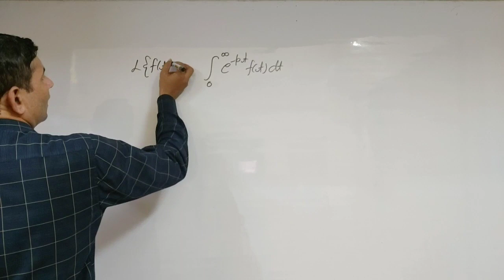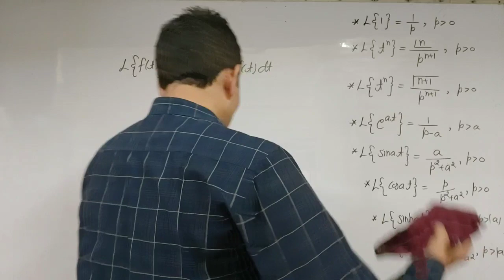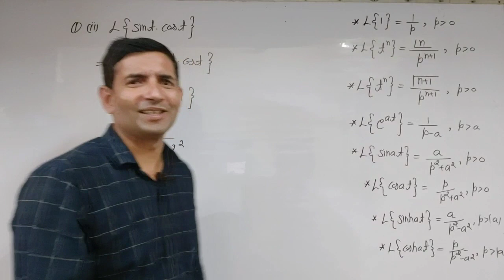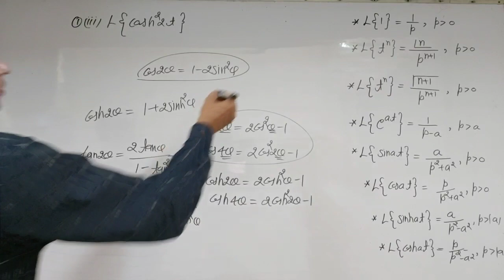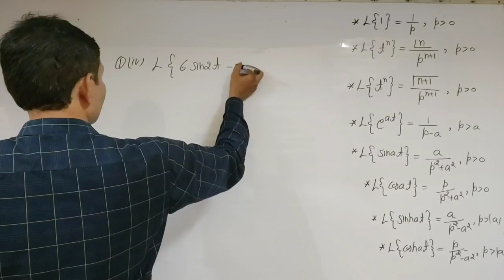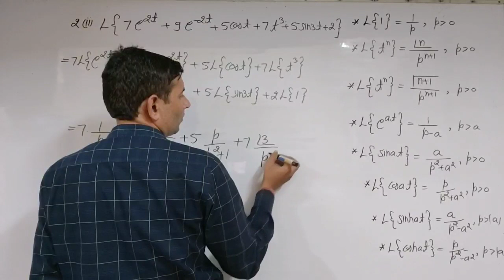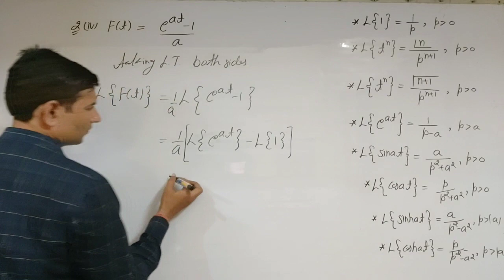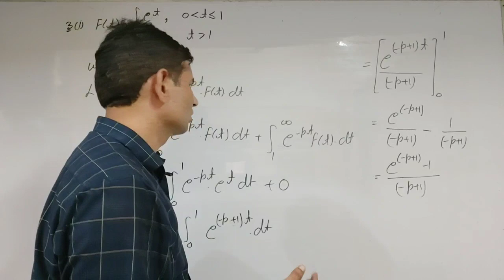L-2 B.Sc.2nd year B.Sc.3rd Sem Maths The Laplace Transform Mathematical methods Jitendra kumar